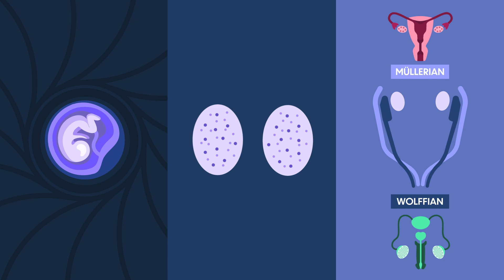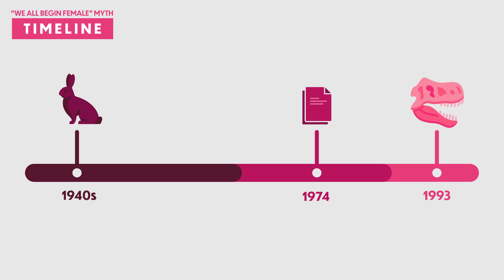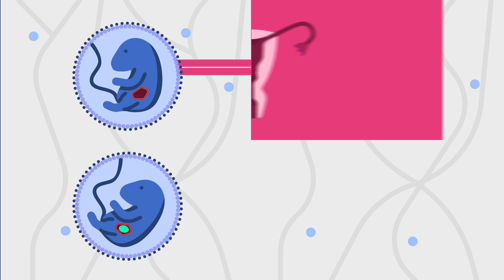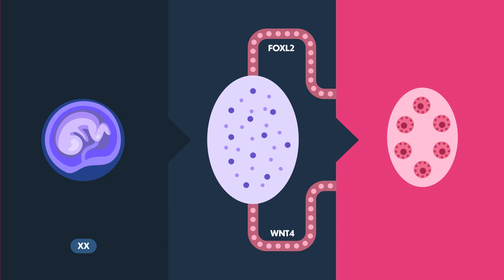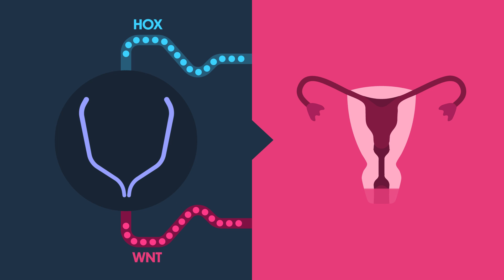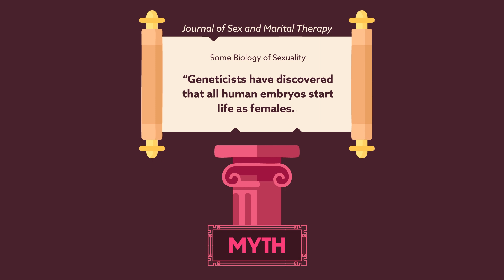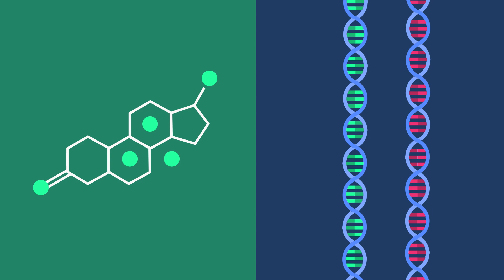Do We All Begin Female? | Paradox Animations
Many people claim that all embryos begin as females. Is this true? And what does the science of embryology have to say about it?